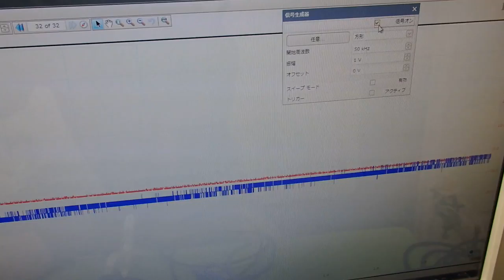超音波‹発振・制御›システム ultrasonic-labo